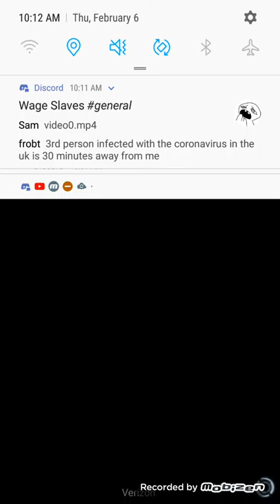Dbz Legends buu Sega the combination of saiyan protages and Majin onslaught